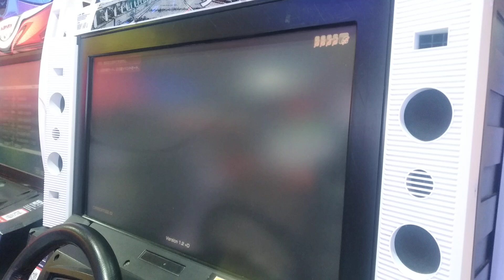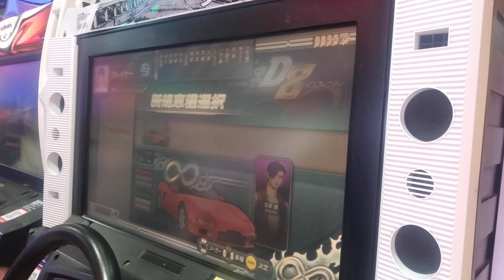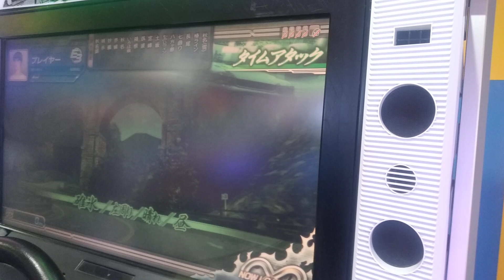Initial D Arcade Stage 8 Infinity @ Game Master Paskal 23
*Taping date: May 31, 2024

The final "HD era" Initial D Arcade Stage game, now ten years old (released in 2014) as of this recording - prior to the IDAS Zero opening yet another "stage" in 2017. The unit here is a Japanese version - Sega did produce "EXP" (export) version with rudimentary menu translations (complete translations ended after IDASv4), the same as found in Maimai those days.

Only after I recorded this I realized I should have shown the Prius, instead of the NSX.